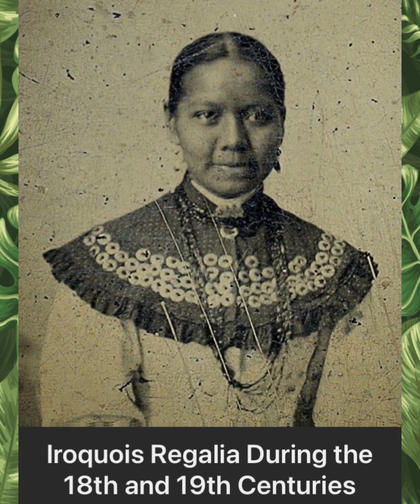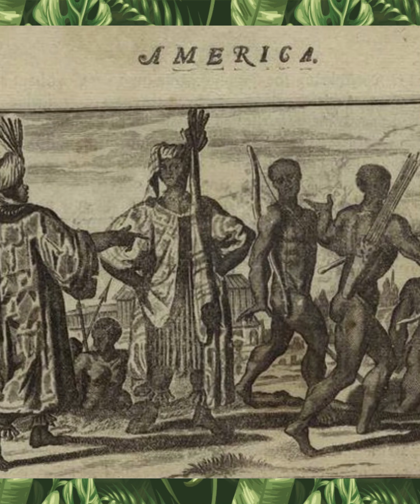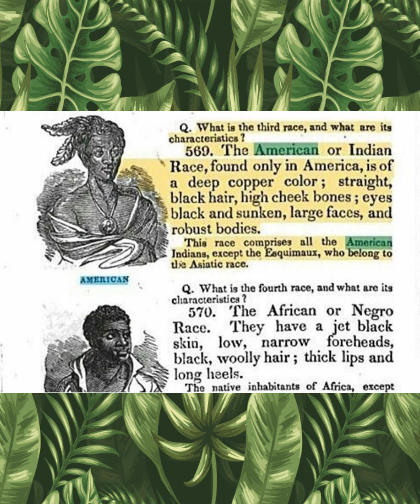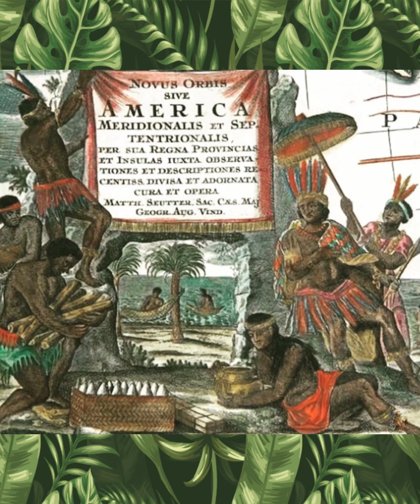Aboriginal Americans Autochthonous to The Entire Terra plane of Existence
ORIGINIE🦅SOUNDS      😁⚡️⚡️⚡️

💰BEATS FOR SALE or LEASE💰